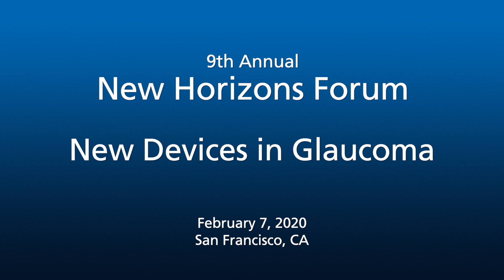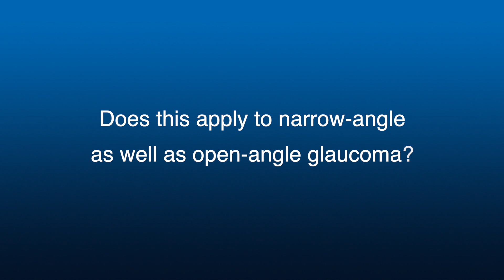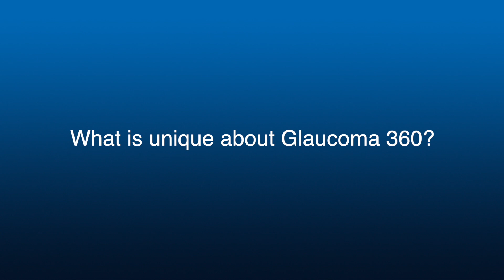Inder Paul Singh, MD - New Devices in Glaucoma 2020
Glaucoma Research Foundation interviewed Inder Paul Singh, MD (The Eye Centers of Racine and Kenosha) about "New Devices in Glaucoma" at the Glaucoma 360 New Horizons Forum in San Francisco on February 7, 2020. Dr. Singh discusses the benefits of new laser treatments such as SLT and new MIGS (Micro-Invasive Glaucoma Surgery) options for early intervention in glaucoma treatment. Glaucoma 360 is presented annually by Glaucoma Research Foundation, a nonprofit organization based in San Francisco, CA.